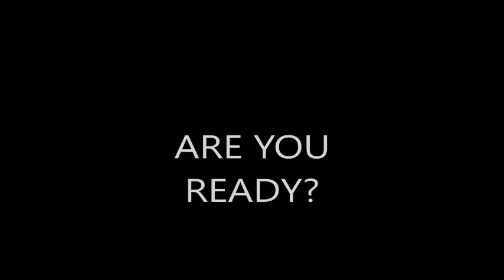2017 08 19 - Opportunity for Service - Joshua Bagaka's